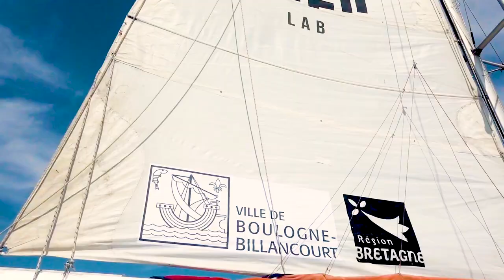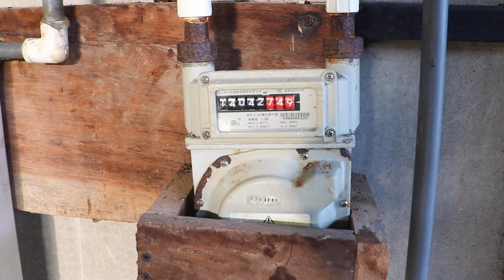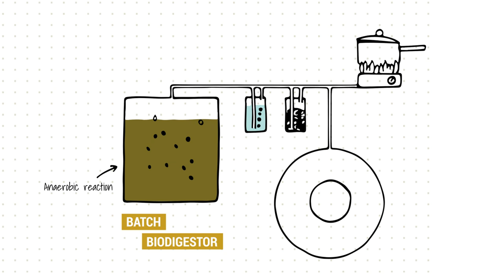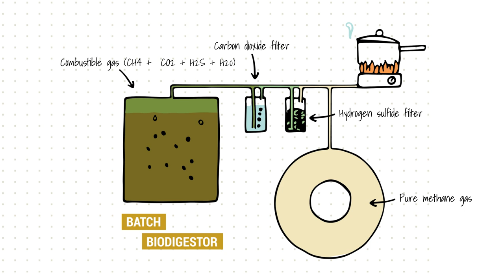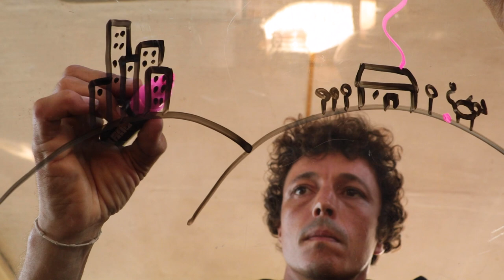🇫🇷🇬🇧 How to produce biogas at home ? - DIY Tutorial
🇬🇧 [TUTORIAL - HOW TO PRODUCE BIOGAS 💩♻️]
During the expedition of the Nomade des mers, the crew went to meet the association blueEnergy, located in Nicaragua. Their municipal biogas system is connected to the local slaughterhouse and ensures the need for energy and fertilizer for crops.

⛵️ Once back on the boat, the Nomade des mers team made their own biodigester and made a tutorial!

📣 FR/EN subtitles
📙 Our article about the journey of Corentin and Caroline with blueEnergy in Nicaragua: